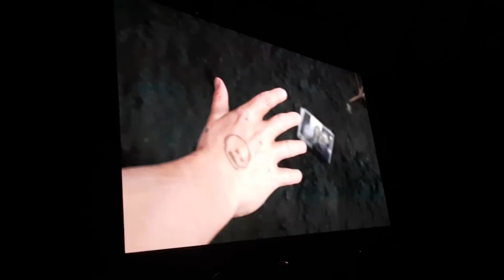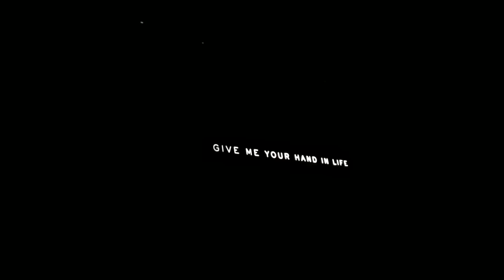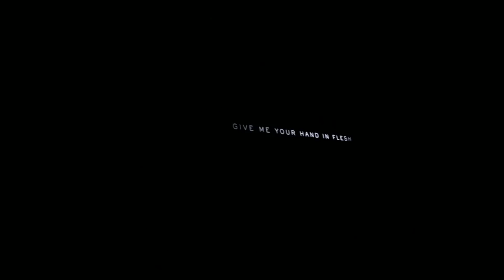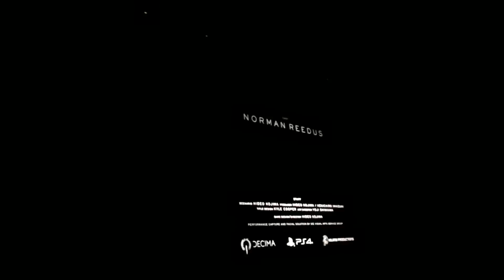Crowd reaction to "Death Stranding" new trailer at Playstation E3 2018.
What the is this game about? PS! Bumped into Kojima and got pushed off by his security.